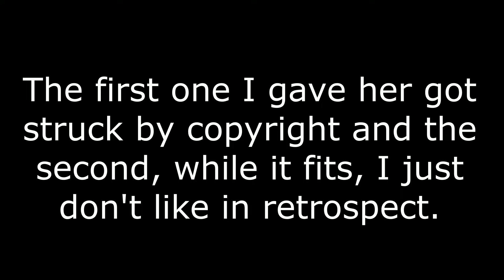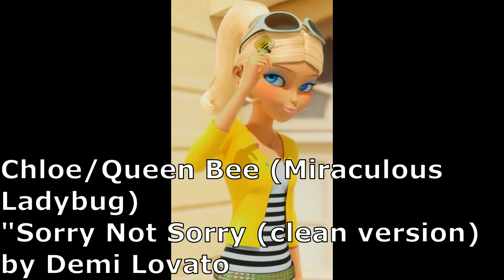Adventures of Tirzah series Character Themes: Part 4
I apologize that this took over a year to make. I was having trouble finding themes for Bentley and Starlight.